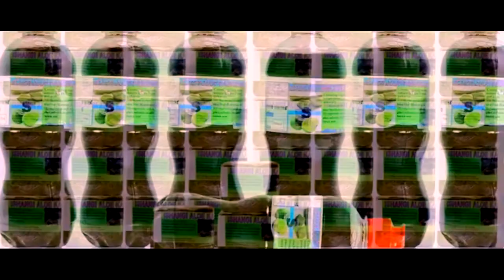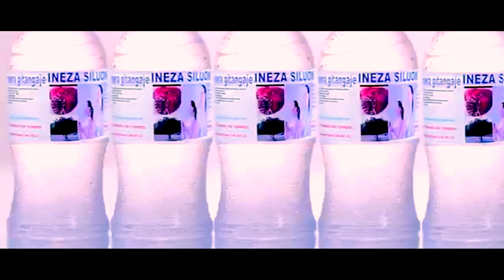WIKWIHEBA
#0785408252#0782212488#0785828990#Indwara zitandukanye zifata imyanya ndangagitsina zibasira abagabo benshi zibonye umuti, ntabwo bazongera kubangamira abagore babo.

Dusange muri company ISHANGI tugufashe neza cyane, mw'Ishangi company Ltd Rwanda, dukorera mu gihugu hose no hanze yacyo,dufite ikicaro mu Ntara y'Amajyepfo mu Karere ka Ruhango,ikuzaniye X.POWER MIXITRE n'ANSWER JUICE of FAMILY Igisubizo cy'umuryango koko.
"NATURALY KINGI POWER CHANGE HEALTH CARE"

Ibi byigisho byatambutse bikurikire bigufashe
Ishangi company ltd lbazaniye imiti yavura indwara zitandukanye zibasira ubuzima bwa muntu.
"Naturally Kingi Power Change Health Care"